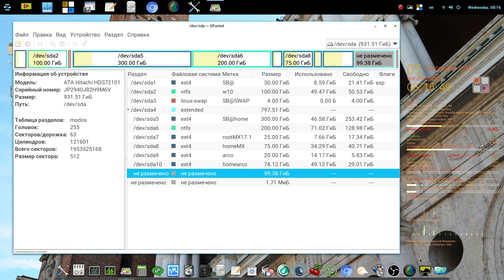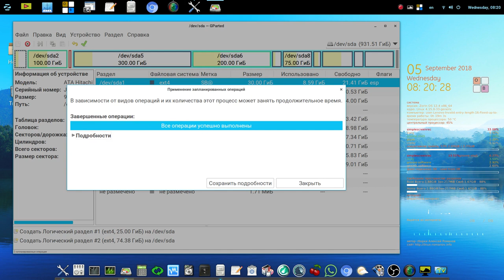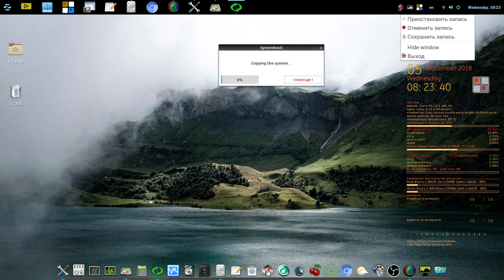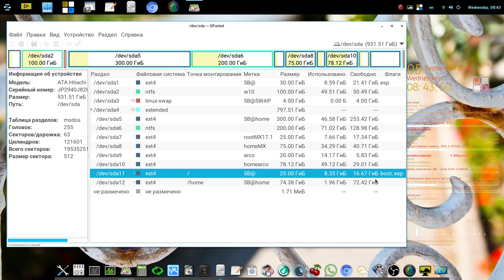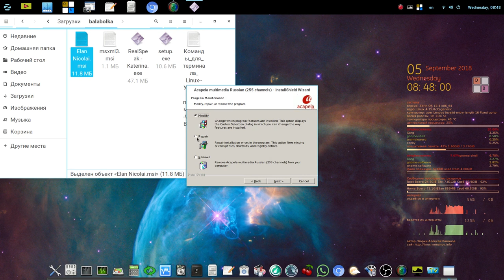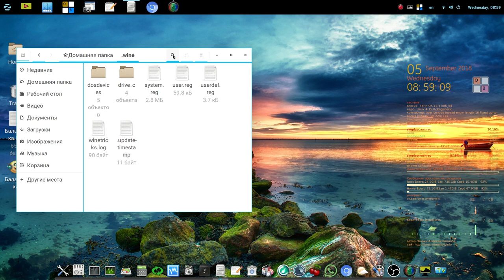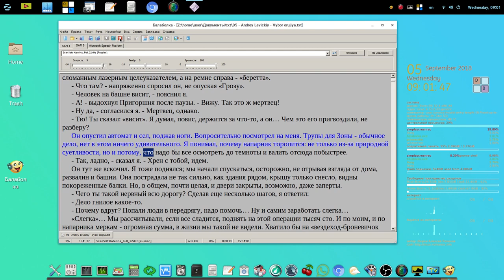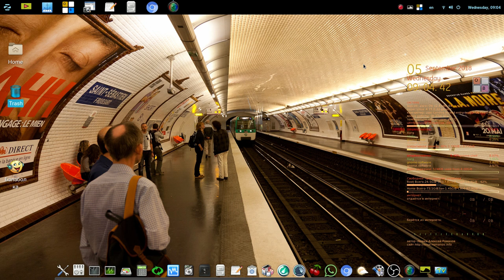3. Установка и настройка Zorin + Balabolka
Мой сайт 3. Установка и настройка Zorin + Balabolka